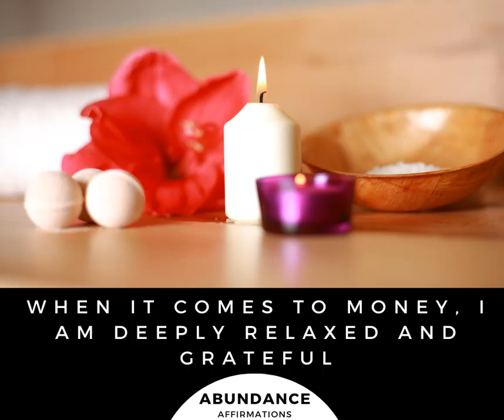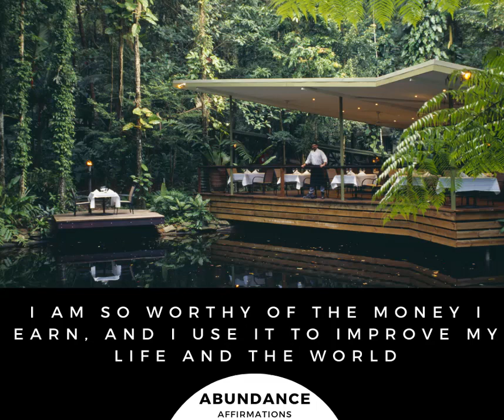Positive Affirmation Challenge: Abundance (Part 1)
Words have power. The words we use to describe ourselves are important. Words form our perceptions and beliefs. When you change the words you use, your life changes as well.

Experts in health and fitness say to start your day off right with a good breakfast, proper hygiene and a little exercise…the physical stuff. But what about the mental stuff? The human mind is an incredibly powerful system, and we can use this power to our advantage with simple programming techniques.

Start changing your life and your habits by giving yourself better messages. We are all capable of change. I invite you to ask yourself what kind of life you truly want to live, and if you are ready to live it. Now is the time to move beyond believing that you are not the extraordinary human being that you are.

Use these positive affirmations as just another tool in your spiritual journey to get your mind on your side as you usher in loving abundance in every aspect of your life. Find what resonates with you and choose to change the words you use about yourself for the better.

Affirmations in this Video:
I always have enough
I am provided for in every way
When it comes to money, I am deeply relaxed and grateful
Prosperity of every kind flows abundantly into my life
Additional money comes to me in delightfully unexpected ways
I am financially free
I have more money than I know how to spend
Money flows into my life with unimaginable frequency
I am open to receive all the wealth this world has to offer
I welcome all new opportunities to provide value and earn more income
I am a limitless being, connected to limitless source, receiving abundance in limitless ways
I have mastered the tools to manifest money into my life
My relationship with money is clear, powerful and abundant
Money is constantly flowing into my life in miraculous ways
I am so worthy of the money I earn, and I use it to improve my life and the world